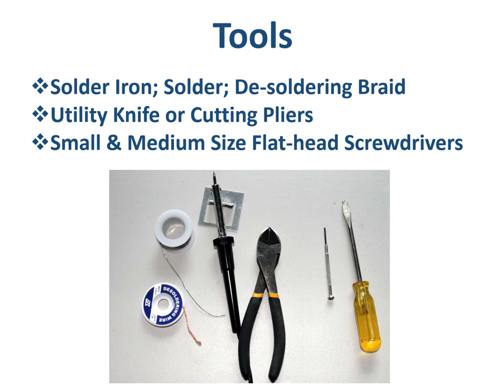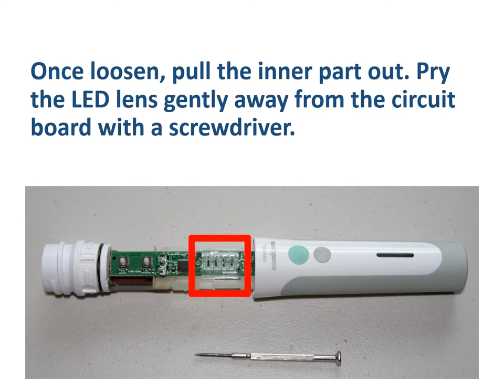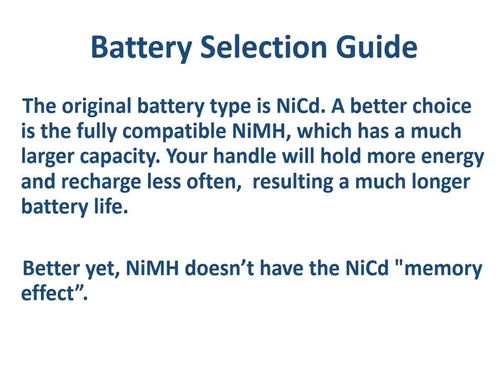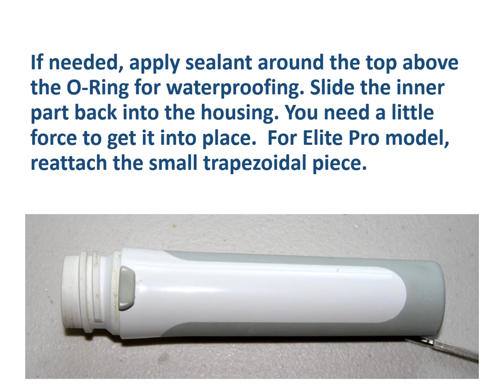Philips Sonicare Elite Toothbrush Battery Replacement Instruction Video by EToothbrushBattery.com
Instruction video for Philips Sonicare Elite and Elite Pro Toothbrush Battery Replacement by EToothbrushBattery.com